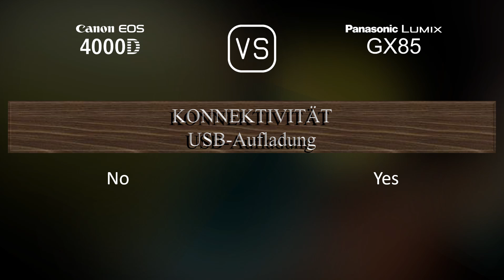Canon EOS 4000D vs. Panasonic Lumix GX85: Ein Vergleich der technischen Daten